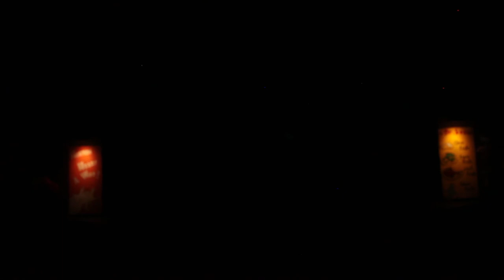2020 Rangeview High School Presents Seussical the Musical